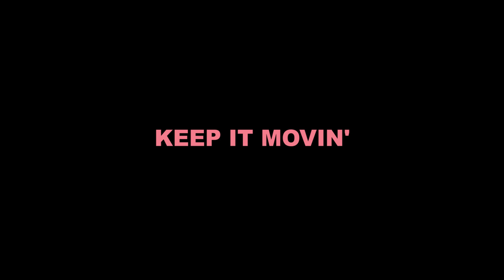Keep It Movin ft. Muztang (Official Music Video)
"Sedikit flashback ke belakang, the masterpiece.
We made a long good story up and down, but speedsoulmusic reminds me where we from
Much respect buat semua yang terlibat d video ini.

DamnGood dengan impian studinya,
Fat Benny berbahagia dengan keluarga,
Virga frana warnailah setiap langkahmu sejauh mata memandang,
Mcx Evan sehat selalu mamen.
Cahaya Satya Dika Jahblessyouu..
@publiccafe tempat dan inspirasi
amien
Tanpa kalian semua kita tidak bakal sampai ke titik ini. Peace one love.." - Luckylucdawg